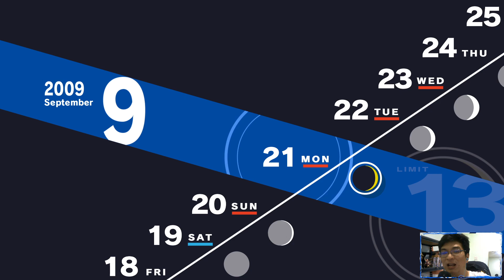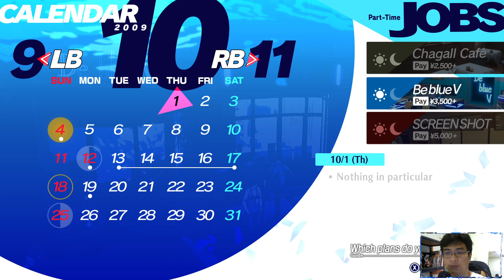เล่น Persona 3 Reload ตอนที่ 54 : เจอบ่อยจังช่วงนี้กับหนุ่มๆทรงเเบด by TPH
ได้เวลา TAZE PLAY HARD!  ช่องเราจะเล่นเกมเต็มสูบ  ไม่มีฟอร์ม เน้นเรียลลิตี้โปกฮา จะเฟล จะตาย ล้มเเหลว เหรอเทพก็โชว์หมด  เพื่อให้ผู้ชมได้ซึมซับประสบการณ์ของเกมเเบบสมจริง เราจะเล่นเกมในฐานะตัวเเทนคนธรรมดาที่เล่นเกมคนนึงไม่ใช่โปรเพลย์เยอร์ ไม่ใช่คนเล่นเกมเก่ง เเต่เเค่รักการเล่นเกม ให้โลกรู้ว่าทุกคนก็เล่นเกมนี้ได้ เราจะเล่นเกมหลากหลายเเนว จะไม่เล่นซ้ำเกมเดิมนานๆ จะมีเกมใหม่ๆหมุนมาเล่นเรื่อยๆเพราะชีวิตคือการเดินทางที่จะเปิดรับโอกาสใหม่ๆ เพื่อนใหม่ ความรู้หรือเเนวคิดใหม่ๆ เเละอีกหลายๆอย่างที่เรามั่นใจว่ามันจะคุ้มค่ากับทุกคนเเละทำให้ทุกคน happy คับ ขอบคุณที่มารับชมกันนะครับ รักทุกคน จะพยายามเต็มที่เพื่อตอบคอมเมนต์ด้วยน้าคร้าบบ

สารบัญเทิง

00:00 ทักทาย
0:45 9/16 เลิกเรียน
1:08 คุยกะเฮียต่อ
7:14 โอ๊ะโอกายริ!
9:05 นั่งอ่านหนังสือกับน้องไอจิส น้องได้ passive skill ใหม่
14:52 9/17 เข้าเรียน
15:10 นั่งคุยดราม่ากับน้องยูคาริได้ Lover 4
18:58 กลับมาเเล้วเรอะ?
19:22 ปลูกผักกับเฮียต่อ
22:09 9/18 เข้าเรียน
23:00 เจอชายเปลือยท่อนบนกลางพายุ
29:46 กลับหอ นั่งออกันเต็มเลย
35:20 คุยเปื่อย
37:18 อีกอร์เข้าฝัน
39:21 9/21 เหมือนจะป่วยเพิ่งหาย
40:27 เเง๊น
46:13 เล่นเกมกับมายาได้ Hermit 7
51:03 ลงมาชั้น 1
51:21 ปลูกผักกับเฮียต่อ เฮียได้ passive skill ใหม่
55:19 9/22 เดินไปมา
57:42 เล่นเกมกับมายาได้ Hermit 8
1:01:05 เเง๊น
1:05:57 คุยท้ายคลิป

สตรีมทุกวันหลังหกโมงเย็นมานั่งคุยกันได้นะคร้าบ!